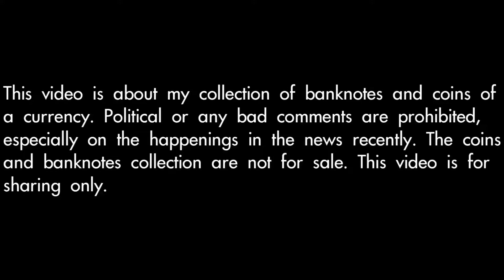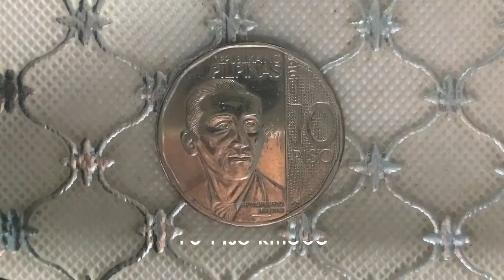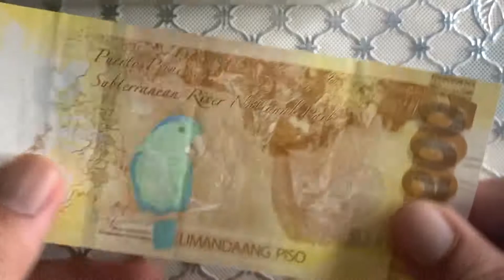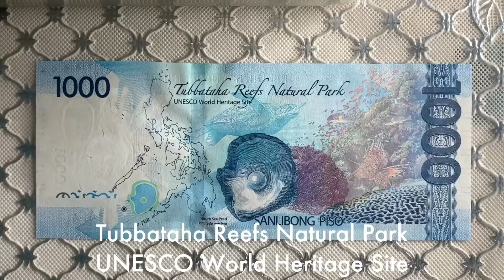World Currency Collection: Philippine Piso (NGC Series) 🇵🇭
Piso is the official currency of the Philippines. It was came from the Spanish word “Peso de la Fuerte”. This series of banknotes and coins is about the “New Generation Currency Series”. The banknotes design was released in December 16, 2010. Then this design was improved in 2020 for additional security features. The 20 Piso coin in bi-metallic coin was released in 2019. The “New Generation Currency Coins” was released in 2017. The shape of 5 Piso coin is nonagon (9 sided coin).